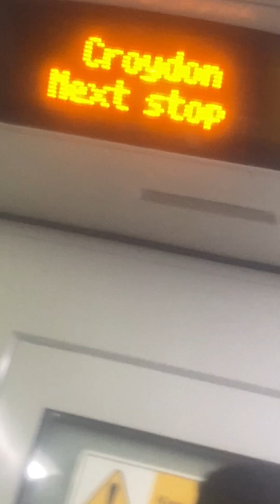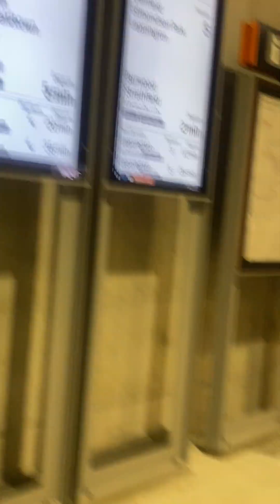Rushing back to Croydon is absolutely TORTURE (via Trains)